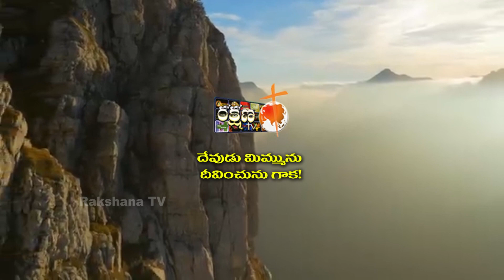Neti Sukthi ||నేటి సూక్తి